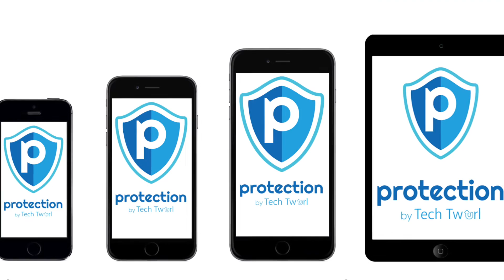Undergraduate Entrepreneurship & Innovation Interviews Tech Twurl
MSU Undergraduate Entrepreneurship & Innovation interviews student entrepreneur Patrick Chouinard. He discusses his company Tech Twirl as well as the MSU Startup Bus